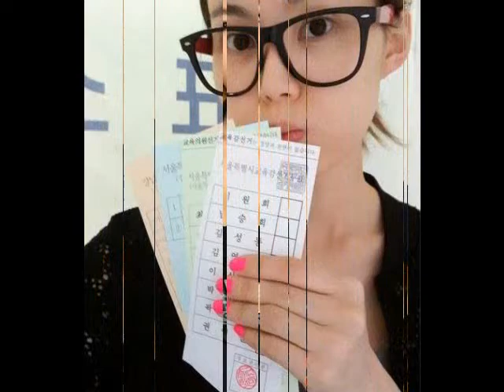Happy Birthday Miryo!! (Brown Eyed Girls)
Happy 31st Birthday to Miryo from the Brown Eyed Girls!! The song in this video is Sixth Sense by the Brown Eyed Girls. Because this is kpop and Miryo lives in Korea, I am doing the Korean age. NOT the international age.